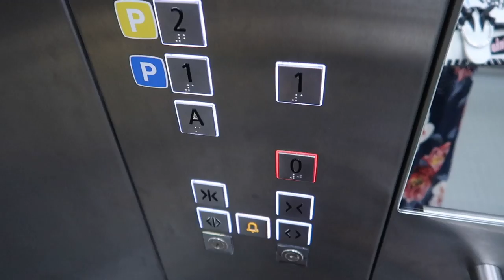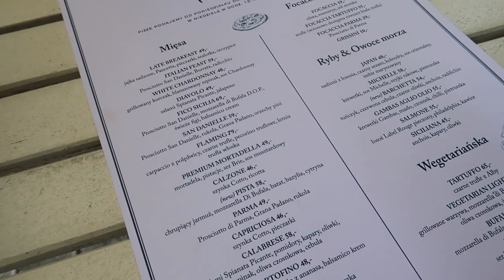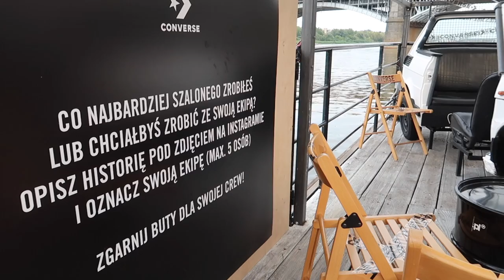ZASZALAŁAM W IMIENINY 😱 ( UNBOXING )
Zapraszam do sprawdzenia nowego daily vloga na moim kanale!

Torebka PINKO ( moja wersja ) dostępna stacjonarnie

Makijaż w filmie:
👉🏻 Na ustach balsam EL - Pure Color Envy Color Replenish Lip Balm

Muzyka w filmie:
ES_Song: Now You Sail Away
ES_Song: Depending On You
ES_Song: Luminous